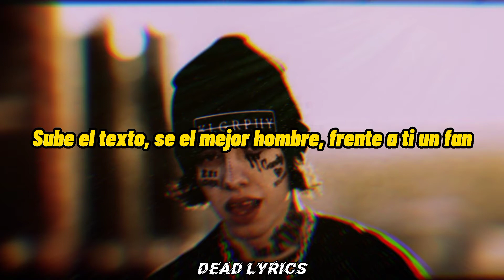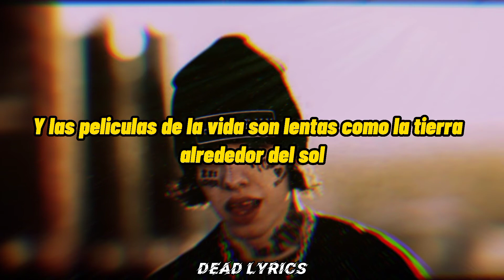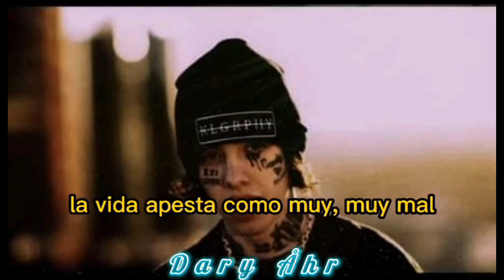Lil xan - Life sucks [ sub español ]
colan con dary Åhr espero que les guste